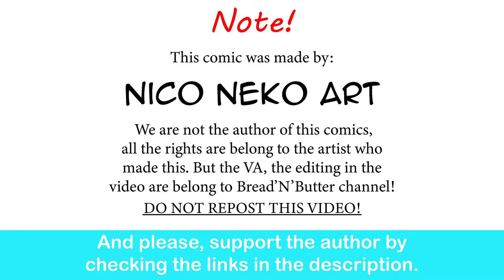Banjo-Kazooie: Gruntilda Furry Transformation?! |Nico Neko Art comic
Upgrade.